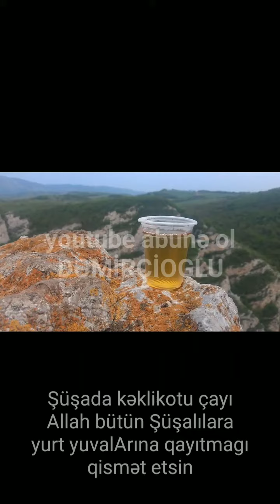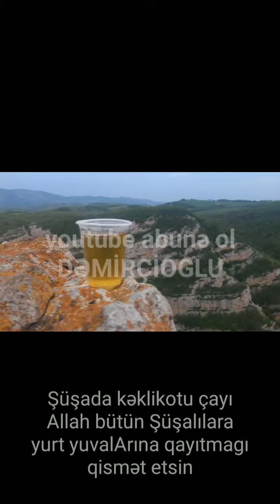Şuşada kəklikotu çayı